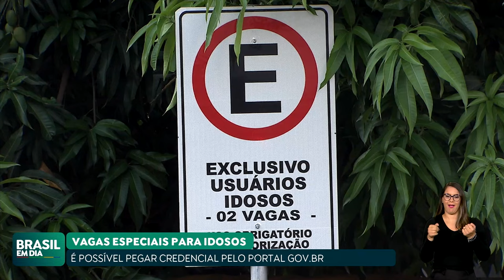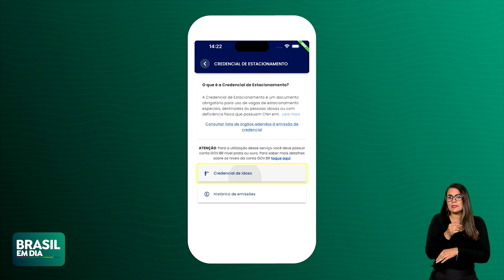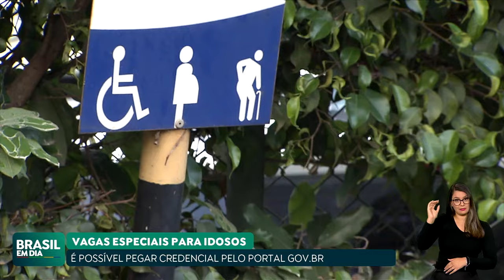CREDENCIAIS PARA VAGAS PARA IDOSOS JÁ ESTÃO DISPONÍVEIS NO PORTAL GOV.BR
Cerca de 15 milhões de idosos com carteira de habilitação podem emitir a credencial para uso de vagas exclusivas no trânsito por meio do aplicativo da carteira digital. Por enquanto, o acesso está restrito a algumas cidades, mas segundo o governo, até dezembro o acesso poderá ser feito em todo o país.